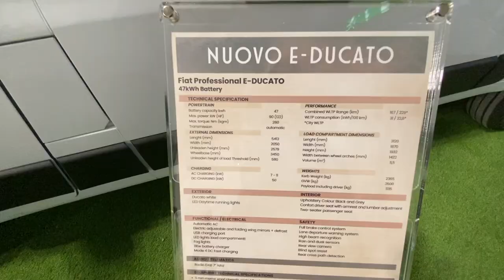2023 Fiat E Ducato Perofessional 47kw Interior And Exterior Eicma 2022